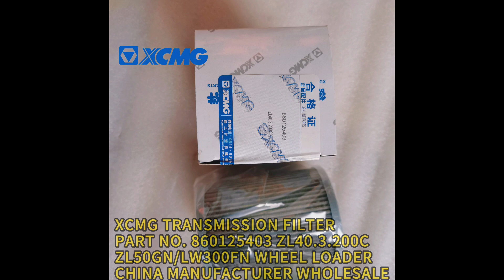SALE XCMG Transmission Filter 860125403 ZL40.3.200C 2BS315 LW500FN ZL50GN Wheel Loader Spare Parts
Chinese factory supply XCMG SDLG ZF ADVANCE parts cheap wholesale
Our main products include:
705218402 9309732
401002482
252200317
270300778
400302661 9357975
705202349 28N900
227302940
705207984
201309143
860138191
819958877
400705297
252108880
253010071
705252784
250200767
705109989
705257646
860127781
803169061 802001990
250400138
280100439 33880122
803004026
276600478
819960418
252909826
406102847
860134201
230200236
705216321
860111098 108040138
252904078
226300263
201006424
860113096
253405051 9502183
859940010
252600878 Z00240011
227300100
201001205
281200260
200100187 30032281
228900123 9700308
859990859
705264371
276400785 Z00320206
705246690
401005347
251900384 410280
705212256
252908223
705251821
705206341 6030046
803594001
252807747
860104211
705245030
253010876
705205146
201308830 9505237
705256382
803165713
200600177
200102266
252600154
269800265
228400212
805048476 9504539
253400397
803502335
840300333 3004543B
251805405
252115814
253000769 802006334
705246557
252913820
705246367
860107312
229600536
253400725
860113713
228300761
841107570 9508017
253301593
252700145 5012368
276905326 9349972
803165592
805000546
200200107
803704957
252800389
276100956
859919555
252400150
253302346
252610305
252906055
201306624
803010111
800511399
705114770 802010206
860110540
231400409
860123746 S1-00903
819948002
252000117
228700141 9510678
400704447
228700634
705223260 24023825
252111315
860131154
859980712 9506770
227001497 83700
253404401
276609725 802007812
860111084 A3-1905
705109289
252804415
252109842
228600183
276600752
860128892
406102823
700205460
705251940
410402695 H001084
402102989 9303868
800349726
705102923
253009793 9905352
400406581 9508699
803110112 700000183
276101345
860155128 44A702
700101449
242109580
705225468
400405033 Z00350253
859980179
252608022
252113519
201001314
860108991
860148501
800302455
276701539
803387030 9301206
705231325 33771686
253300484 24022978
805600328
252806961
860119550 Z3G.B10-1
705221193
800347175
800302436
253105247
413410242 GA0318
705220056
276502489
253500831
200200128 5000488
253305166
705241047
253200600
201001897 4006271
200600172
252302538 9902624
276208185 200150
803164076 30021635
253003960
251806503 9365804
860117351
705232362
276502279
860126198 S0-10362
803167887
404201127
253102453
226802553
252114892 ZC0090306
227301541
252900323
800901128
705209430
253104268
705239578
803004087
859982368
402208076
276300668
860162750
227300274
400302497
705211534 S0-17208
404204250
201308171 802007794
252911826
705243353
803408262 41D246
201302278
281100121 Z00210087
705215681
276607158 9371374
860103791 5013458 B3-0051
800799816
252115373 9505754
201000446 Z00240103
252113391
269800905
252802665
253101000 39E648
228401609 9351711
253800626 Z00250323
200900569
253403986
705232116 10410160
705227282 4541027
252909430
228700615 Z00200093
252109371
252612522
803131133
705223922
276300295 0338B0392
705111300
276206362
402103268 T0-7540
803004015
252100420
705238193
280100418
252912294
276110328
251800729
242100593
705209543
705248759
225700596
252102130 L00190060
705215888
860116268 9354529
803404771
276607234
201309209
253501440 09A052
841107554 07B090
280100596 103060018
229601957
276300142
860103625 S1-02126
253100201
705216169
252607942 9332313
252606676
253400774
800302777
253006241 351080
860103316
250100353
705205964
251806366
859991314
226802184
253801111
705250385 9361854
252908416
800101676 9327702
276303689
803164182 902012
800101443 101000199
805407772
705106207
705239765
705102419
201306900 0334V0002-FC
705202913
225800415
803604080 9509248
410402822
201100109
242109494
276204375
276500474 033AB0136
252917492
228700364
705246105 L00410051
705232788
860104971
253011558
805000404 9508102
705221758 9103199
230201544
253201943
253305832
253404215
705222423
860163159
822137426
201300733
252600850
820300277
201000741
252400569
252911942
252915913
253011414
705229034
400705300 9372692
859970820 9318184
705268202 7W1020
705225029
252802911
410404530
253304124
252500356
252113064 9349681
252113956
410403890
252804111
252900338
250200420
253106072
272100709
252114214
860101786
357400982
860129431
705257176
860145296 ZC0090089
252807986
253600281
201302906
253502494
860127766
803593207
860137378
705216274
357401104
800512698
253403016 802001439